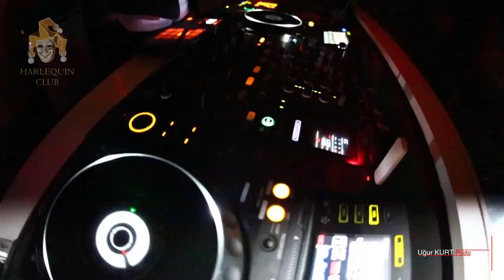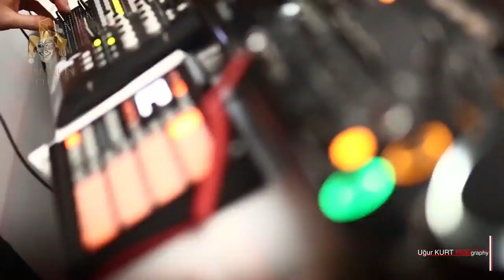Erdem KINAY & Merve ÖZBEY / Harlequin Samsun / Uğur KURT photography